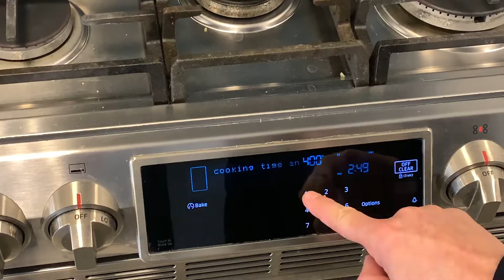GoFoodYourselves, Fruity Salmon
For people, who love and appreciate good food, but don't have much time to spend in the kitchen. It's about quality, speed and presentation.  Sophisticated meal in just minutes.  Enjoy!

Recipe: fresh salmon, garlic, parsley, fresh pepper, peeled mandarines, green leafs, olive oil,
balsamic glaze, 5 min of preparation, 11 minutes of baking and a lots of love.

Approximate cost for dinner for two: $17-18.00.

Please follow on Instagram and TikTok